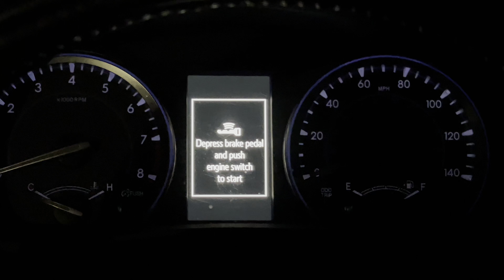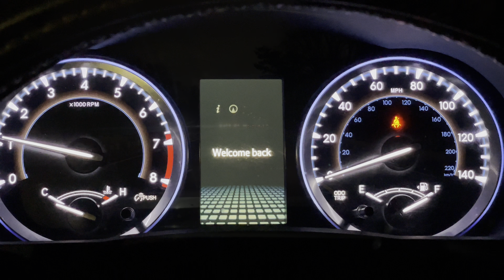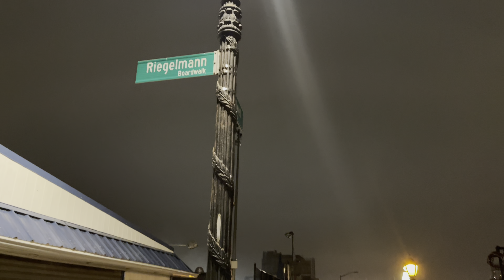New York || Coney Island || 4K